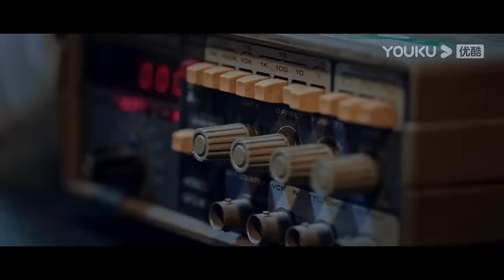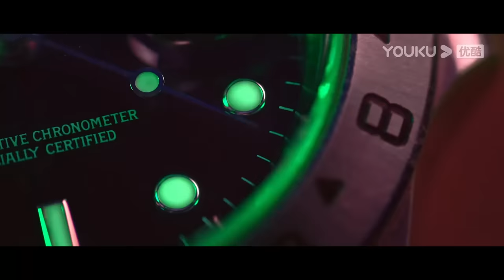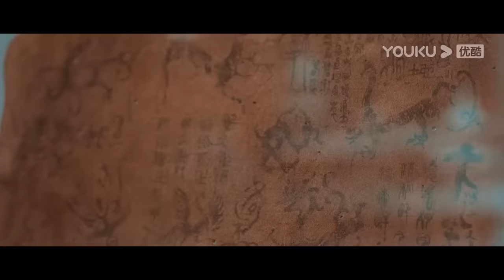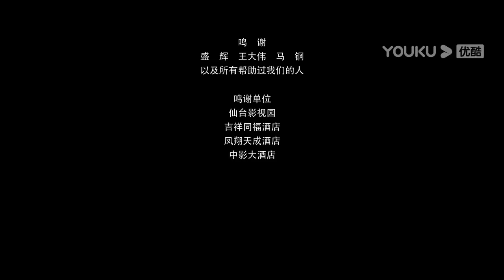MULTISUB【极地密码 The Polar Odyssey】极地探险寻秘宝“女娲石”！| 动作/冒险 | 张远/刘雅瑟 | YOUKU MOVIE | 优酷电影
简介：为情所困的探险家原振在东南亚某国隐居时，意外救下一个潜入地下拳场偷拍的女记者罗兰。与此同时，老队友“三爷”、“二哈”突然也找到原振，说服他从低落的情绪中走出来，共同踏上一条充满艰险的极地探索之路，寻找传说中的遗落秘宝“女娲石”。在探险过程中，项目资助人金永哲及女记者罗兰的身份逐渐暴露，原振等人陷入巨大的危机之中。
【极地密码 The Polar Odyssey】极地探险寻秘宝“女娲石”！| 动作/冒险 | 张远/刘雅瑟 | YOUKU MOVIE | 优酷电影
类型：动作 / 冒险
导演：陈子弢
主演：张远 / 刘雅瑟 / 唐以诺 / 裘恩典 / 吕承道 / 巴赫 / 李小朋 / 于杨 / 杜琛 / 迈克尔